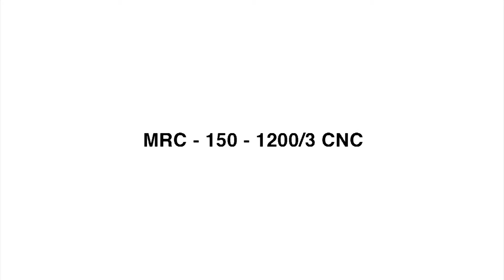Masted Assembly MRC 150 1200 3CNC